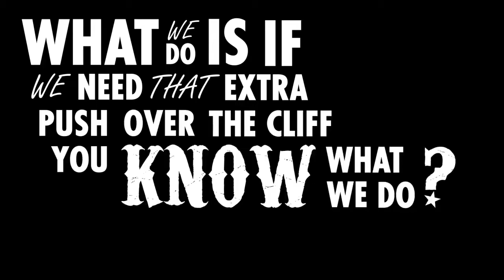Hello Cleveland - System`s Down [Official Music Video]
The debut EP 'ELEVEN ' featuring 'System`s Down' out 12.02.21!

Follow Hello Cleveland.

edited & produced by Mitch Beck